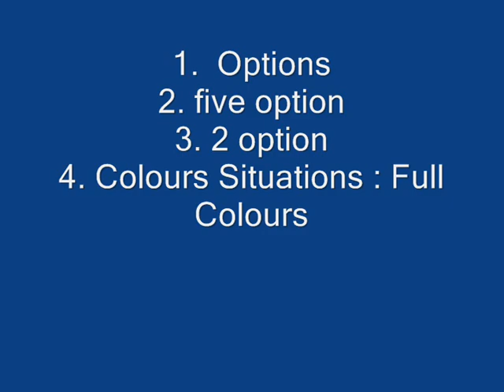Full Colours in Serious Sam !!!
now you can change language !!!